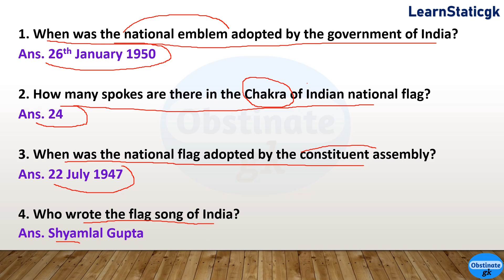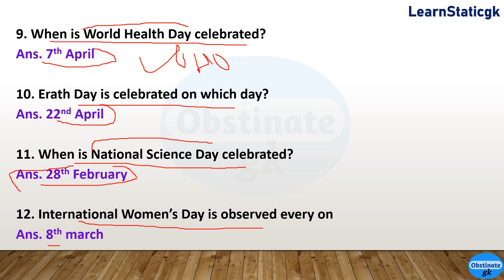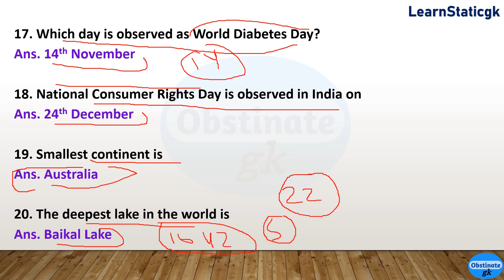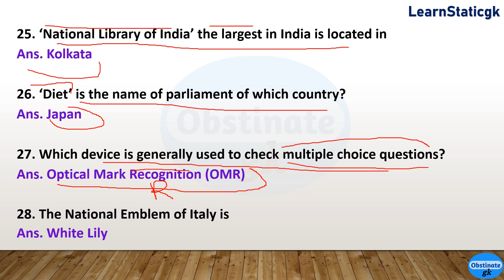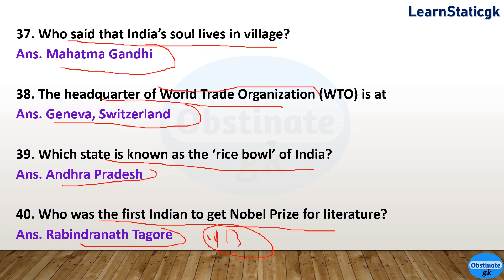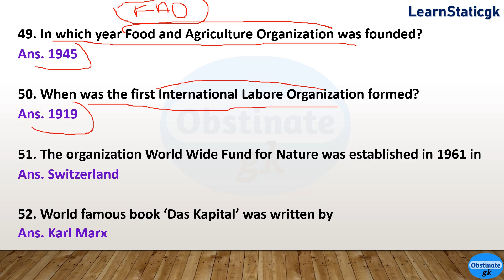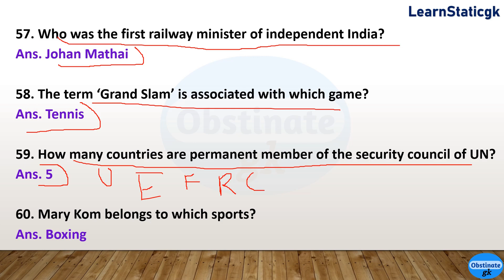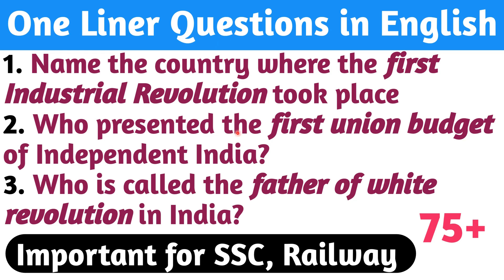Important Static GK | General Knowledge in English | Important Questions for Railway SSC CGL CHSL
This is part 5 of static GK. In this video more than 75 important questions have been explained, which will help you in various competitive exams and we will discuss more than 25+ important questions in each part and that too selected questions with proper research which is important from exam point of view, so watch and learn something.

Video link of other part is given below

Important Static GK Questions
GK Question and answer in English
gk question for SSC CHSL
most selected questions
Gk in hinglish for SSC MTS
gk questions and answer
Static gk quiz for RRB Group D
most selected gk questions
75+ important selected mcq quiz
Most repeated gk question
General knowledge Questions
Important general awareness